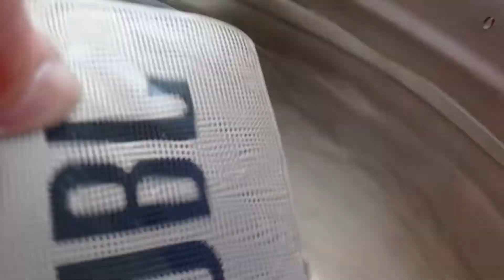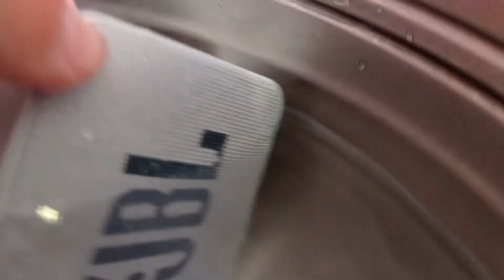jbl go 2 water test